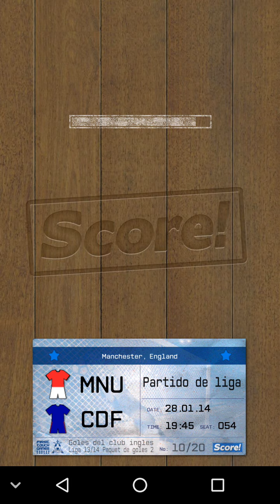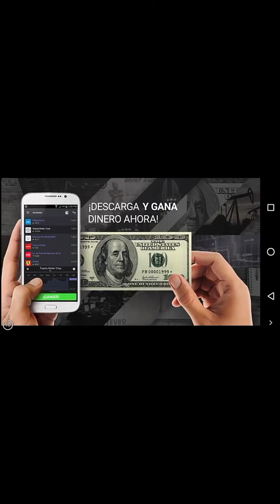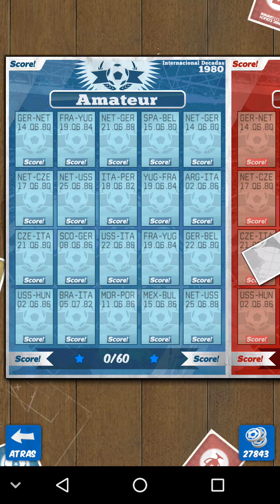Score World Goals! Mod Apk! (Mediafire) (Actualizado)